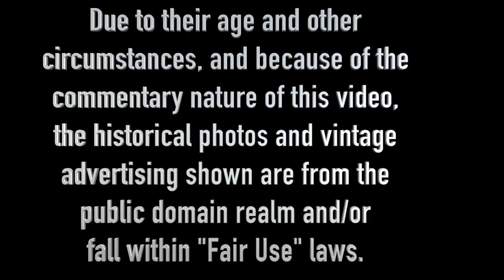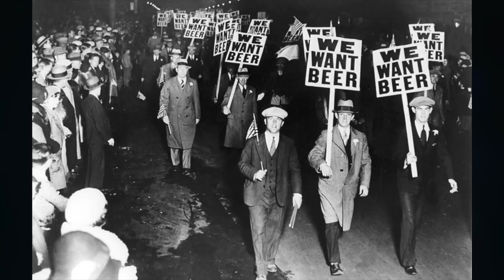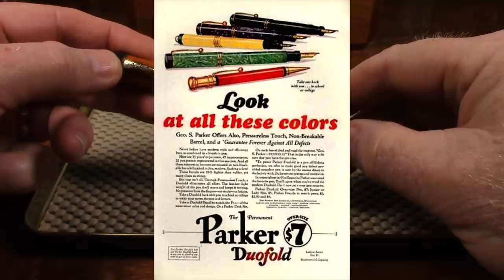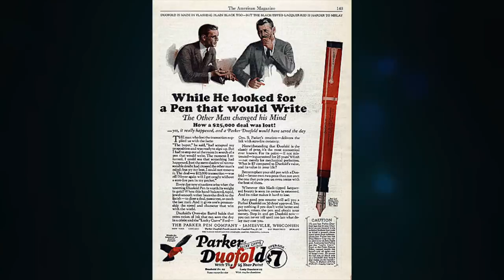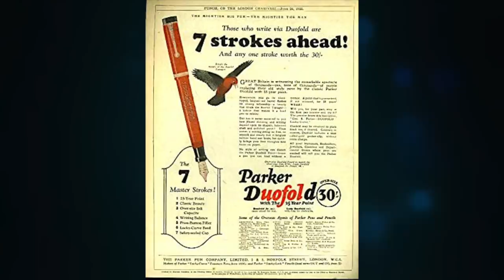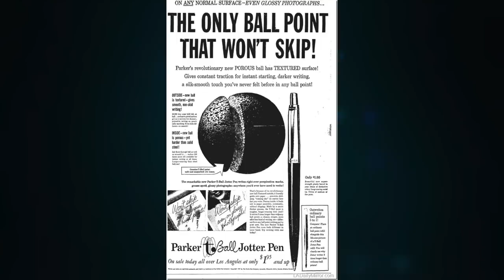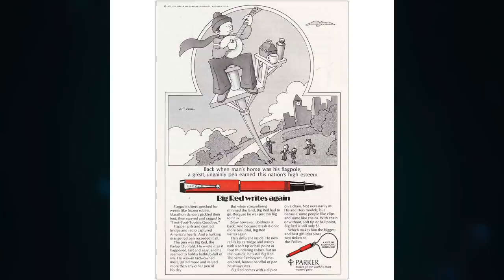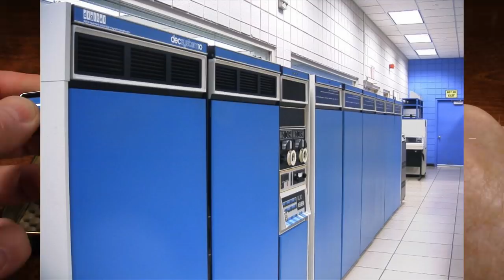Big Red Writes Again - Relaxing PEN ASMR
Relax as I tell you about the 1920s heyday of the Parker Big Red fountain pen and how it was resurrected forty years later in ballpoint pen form.

Due to their age and other circumstances, and because of the
commentary nature of this video, the historical photos and vintage
advertising shown are from the public domain realm and/or

Headphones or ear-buds are recommended for this video.